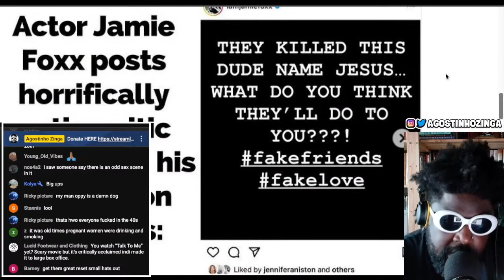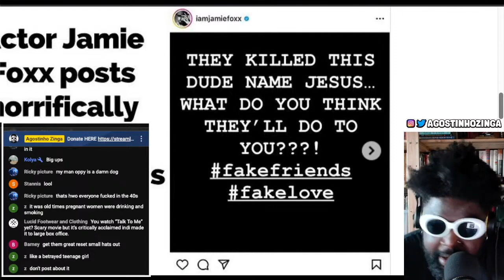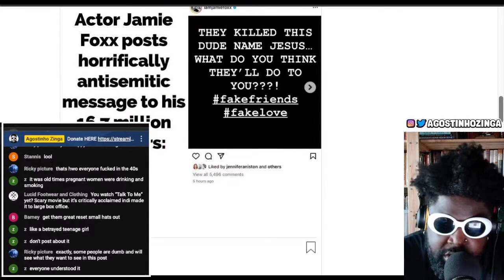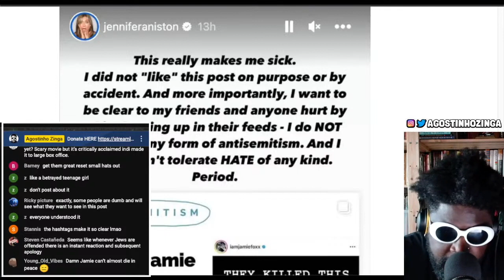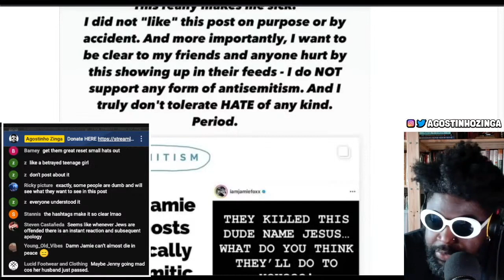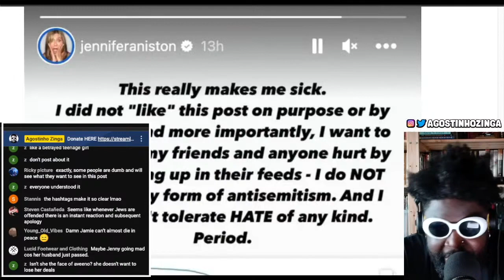Jennifer Aniston THROWS Jamie Foxx Under The Bus Over Perceived Antisemitic Instagram Post